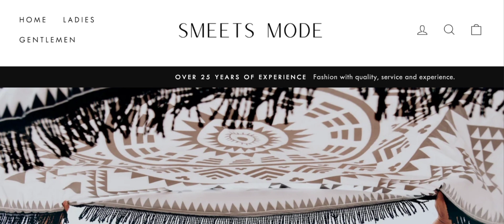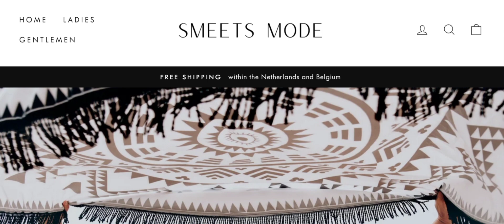Smeets Mode Reviews (Sep 2024) Is Smeetsmode.nl Scam Or Legit? Watch Video Now I Scam Expert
SmeetsMode Reviews (Sep 2024) Watch Unbiased Review Now! | Scam Expert

Do you want to know about SmeetsMode Reviews? Watch this video till end because in this video you will get to know about the legitimacy of the site.

1. How to Refund on PayPal? Step-By-Step Guide on the Refund Policy

2. How to get a refund for a fraudulent credit card transaction

3. How to check whether a product is genuine or not?

Scam Expert